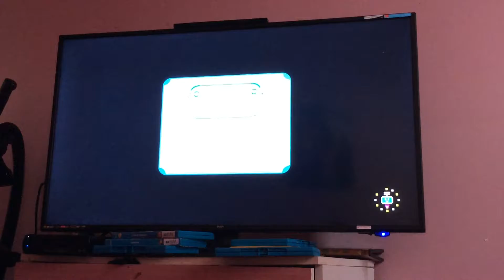Playing Nintendo land (F-Zero and The Legend Of Zelda)